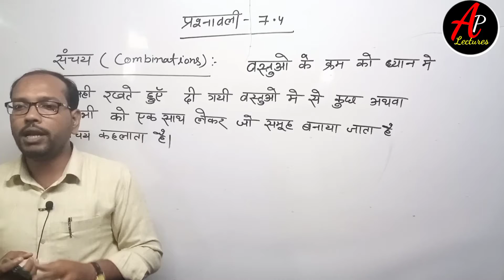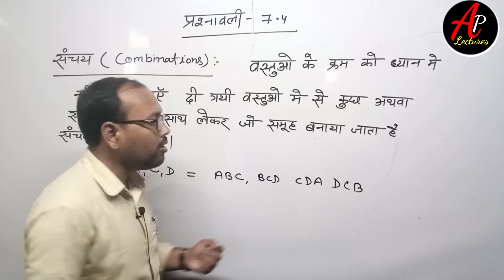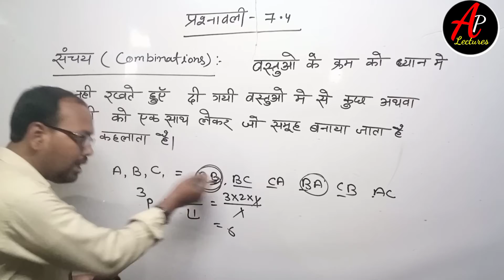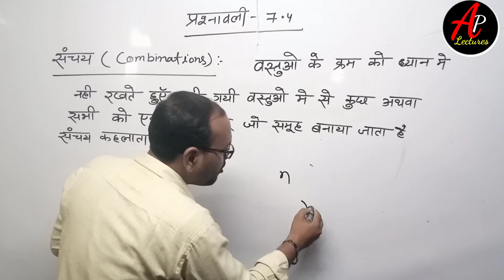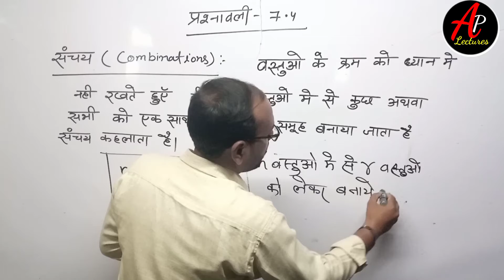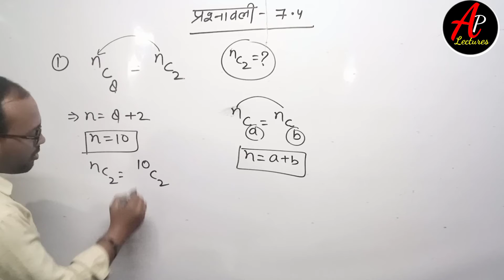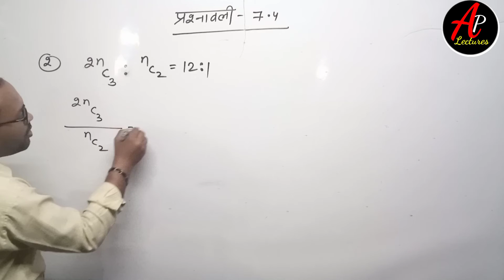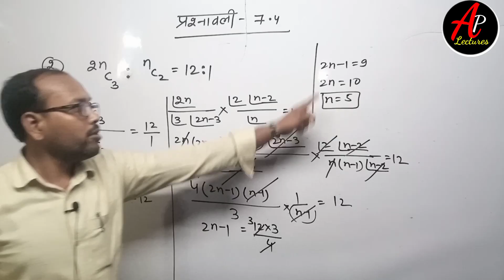Live- #12 क्रमचय और संचय/ Permutations || Combinations/ Class 11 Math Ex-7.4In Hindi By Ajay Pandey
इस वीडियो में हम Class 11 गणित का lesson 7
क्रमचय और संचय नाम के lesson को शुरू करेंगे
इसमे हम प्रश्नावली 7.4 के सम्पूर्ण हल को देंखेगे

This video is helpful for class 11 &
 math students who appear board examination 2022 in next year
Math equation by ajay pandey

रैखिक समीकरण lesson 3 का पहला exercise

               M.Sc (Mathematics)
               M.Sc(Physics) & B.Ed